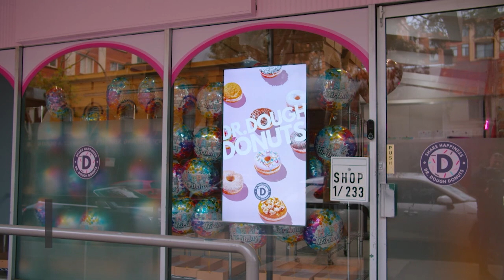Entrepreneurs in the Spotlight: Kirsty & Geoff Bannister, Dr Dough Donuts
Kirsty and Geoff Bannister are the brains behind Dr Dough Donuts a gifting company with sweet treats at the heart of its success.